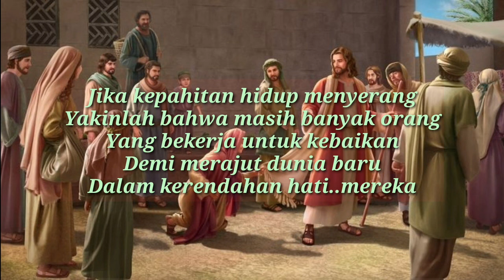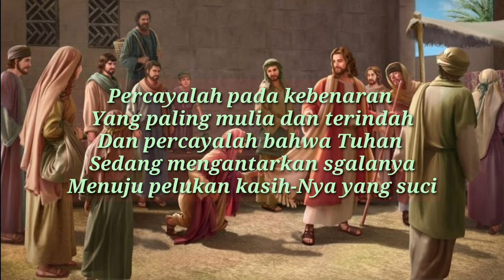SAPAAN TEDUH KLASIS JAKARTAA KALIMANTAN #1284 SABTU 08 JUNI 2024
Dibawakan oleh : Pdt. IRWANTA TARIGAN

MULTIMEDIA GBKP KLASIS JAKARTA-KALIMANTAN 2024
sapaan teduh,
klasis jakarta kalimantan,
renungan pagi,
renungan kristen,
gbkp,
pendeta gbkp,